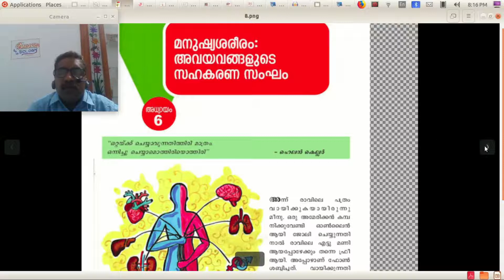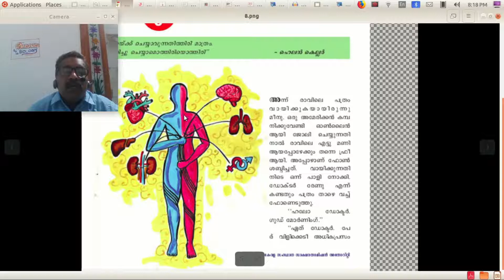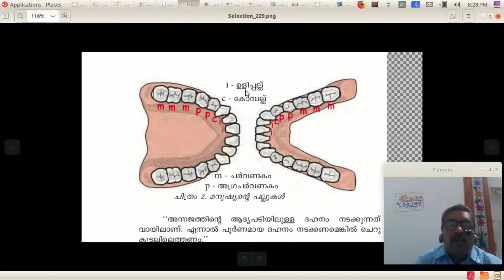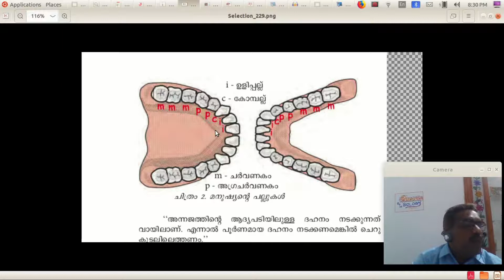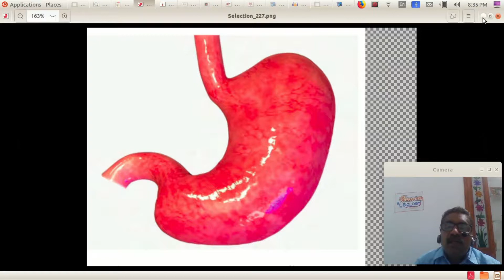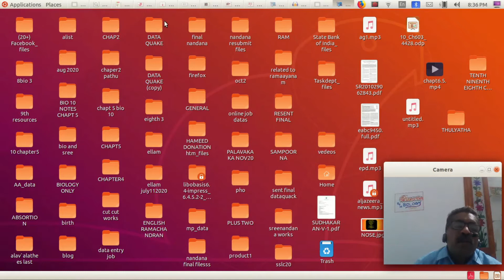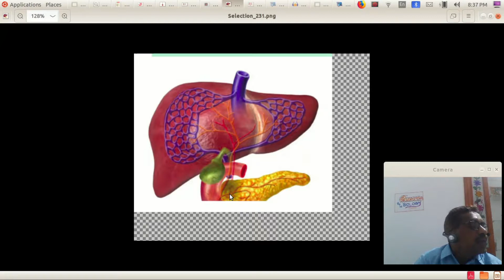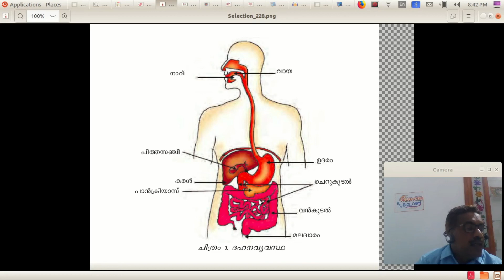TENTH STD THULYATHA CHAPTER SIX PART ONE DIGESTIVE SYSTEM BIOLOGY CLASS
BY SUDHAKARAN V HST NS GVHSS EDAYANNUR KANNUR